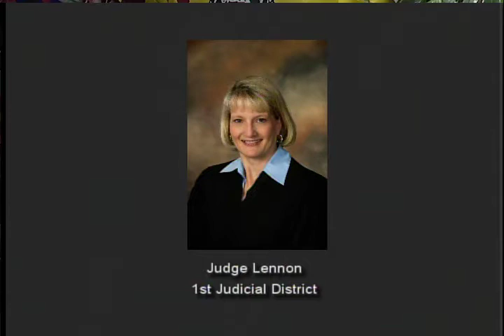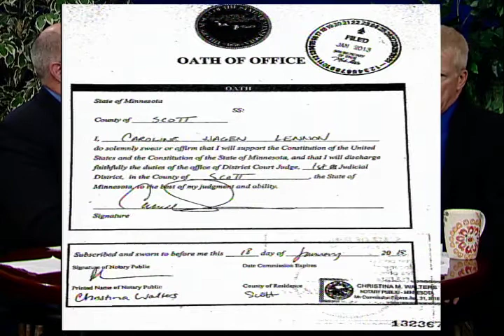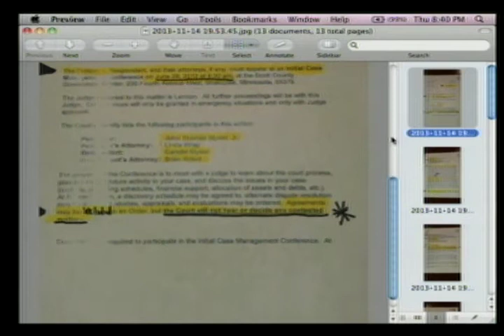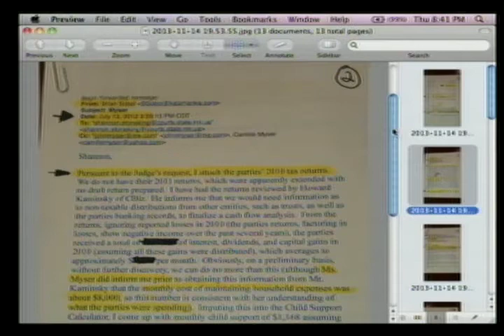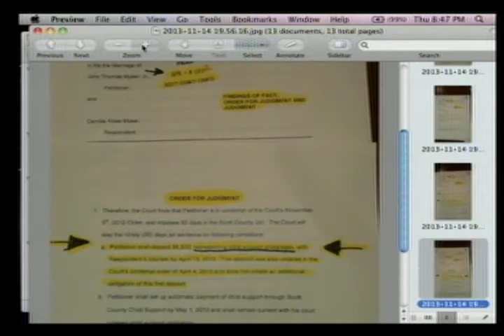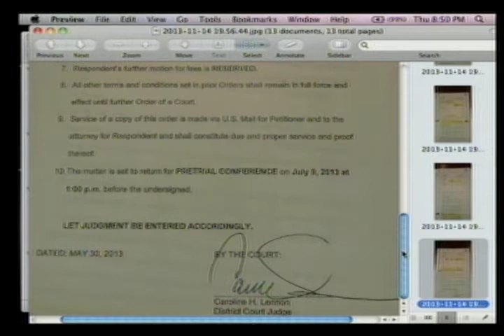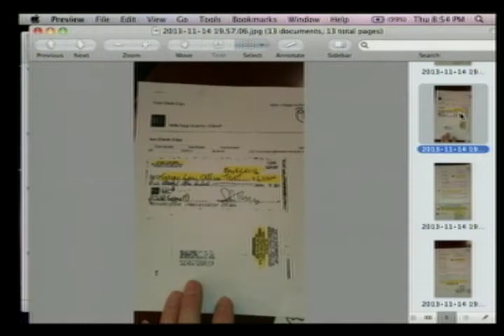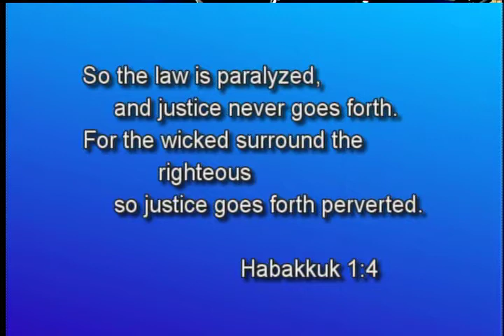Speechless 2013/11/14 John Myser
Tim Kinley interviews John Myser to continue the discussion of John's experiences in family court.  The scandalous treatment by the court is detailed with supporting documents and details.